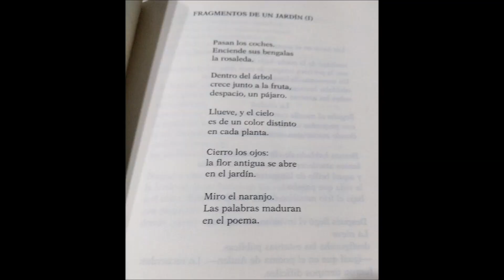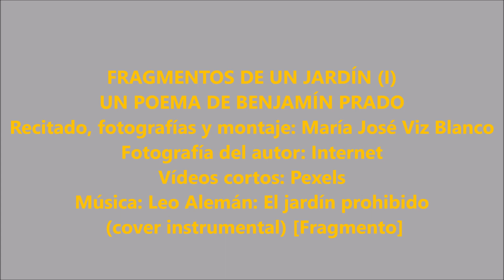FRAGMENTOS DE UN JARDÍN I / UN POEMA DE BENJAMÍN PRADO. [Voz, María José Viz Blanco]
El poema titulado "Fragmentos de un jardín I", de Benjamín Prado,  publicado en la obra recopilatoria ECUADOR ( 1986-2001), es recitado por María José Viz Blanco, que se ocupa, además, de la selección audiovisual y el montaje del vídeo.